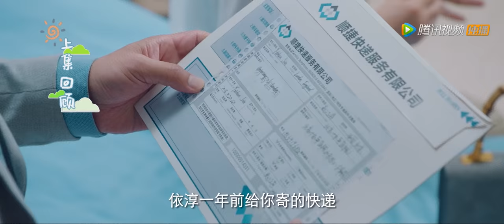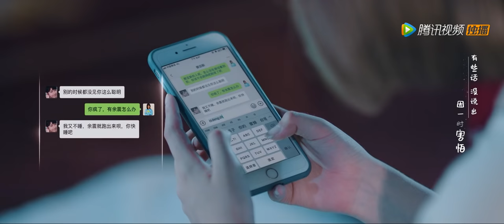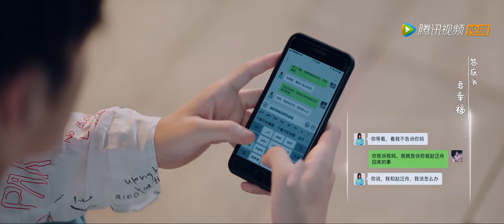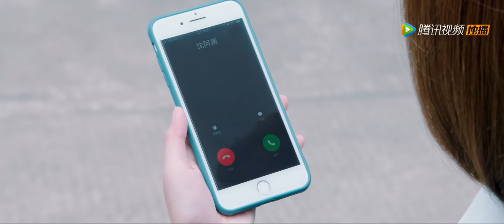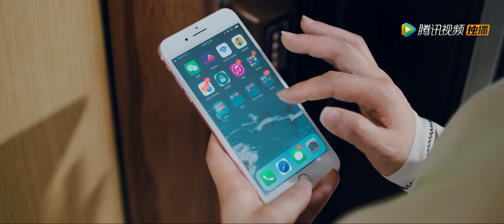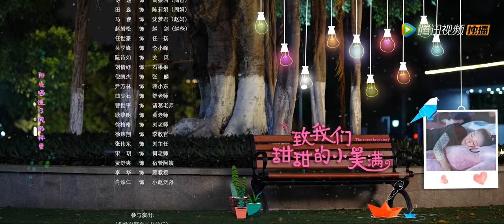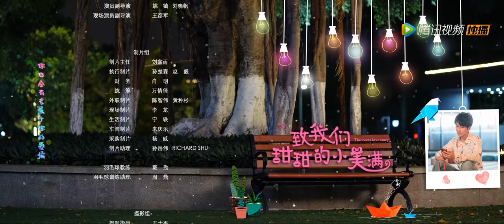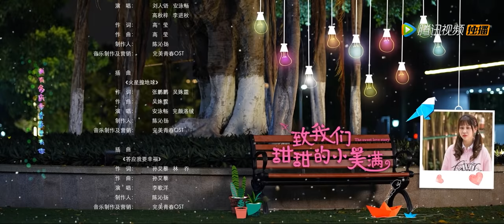ENG SUB【致我们甜甜的小美满 The Love Equations】EP26 | 赵泛舟妈妈神助攻，两人快和好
▶4月12日首播，每周六日晚20点更新。
▶主演：刘人语，龚俊，李歌洋，完颜洛绒